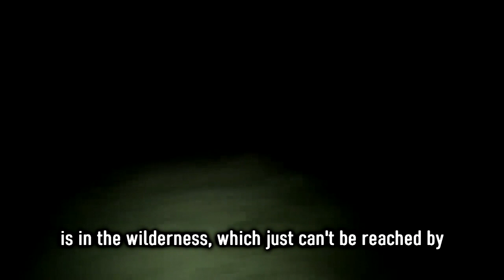Top 10 Scary Videos That'll Freaking Viewers Out At 3AM !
In this Top 10 List!  A SCARY Photo On Reddit! -  Including .. Paranormal Activity  -  Dark Entity,  SCARY Man caught & Ghostly Lady!  Apparition Of Ghost -  white Smoky Figure Appears,  Ghosts Caught on SLS Camera & A Lady in White -  FINALLY Paranormal Activity caught on Video!